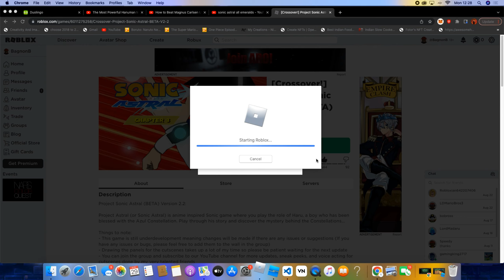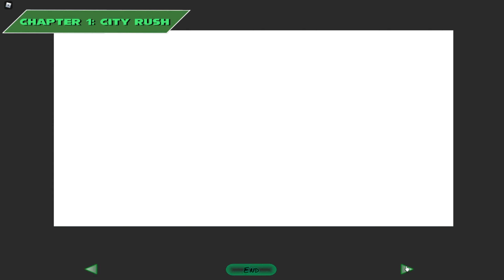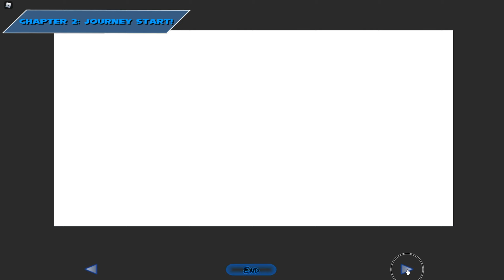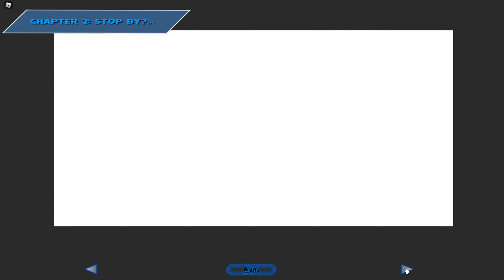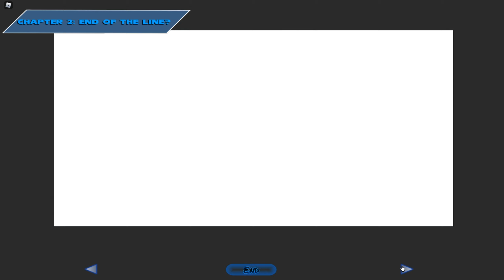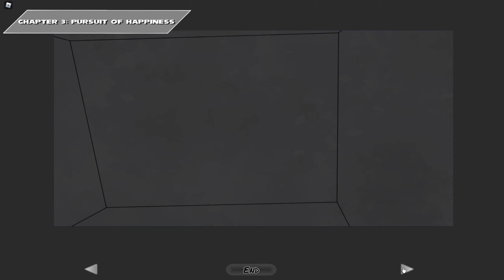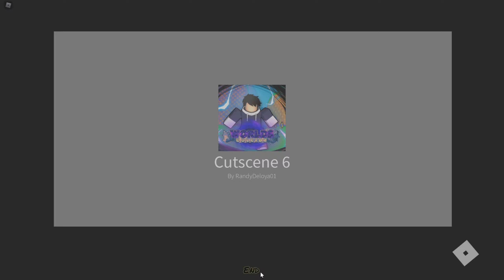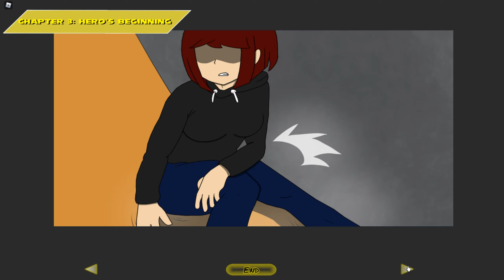LD SONIC PLAYS [Crossover!] Project Sonic Astral (BETA) V2.2 FULL GAME FOR NOW!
Project Sonic Astral (BETA) Version 2.2:

Project Astral (or Sonic Astral) is anime inspired Sonic game where you play the role of Haru, a boy who has been blessed with the Azul Constellation. Play through his story and discover the mystery behind the Constellations...

Things to note:
- This game is still underdevelopment meaning changes will be made if there are any issues or suggestions (If you have any issues or bugs, please feel free to add them to the wall in the group)
- Drawing the panels for the cutscenes takes up a lot of my time so please be patient waiting for the next update
- Any donations bought will go towards the funding of this game.

That's all, I hope you can enjoy this adventure :)